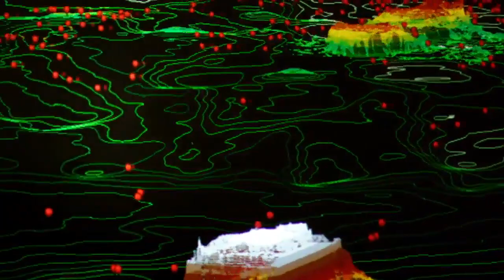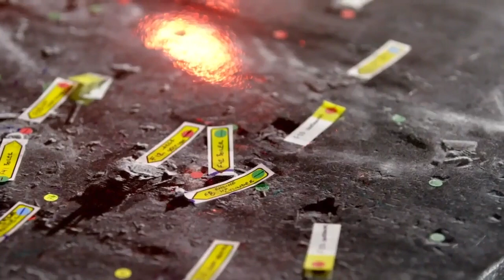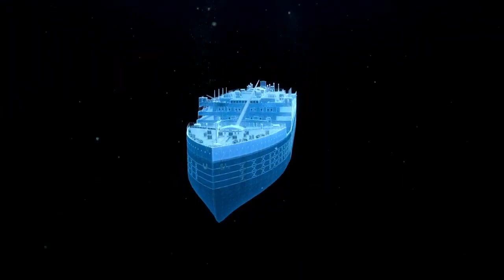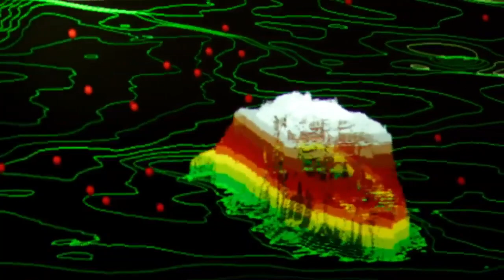Como e quando o Titanic se partiu? - Drenando o Titanic (Documentário National Geographic) HD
Fonte:
Drenando o Titanic (Dublado) - Documentário National Geographic (HD)